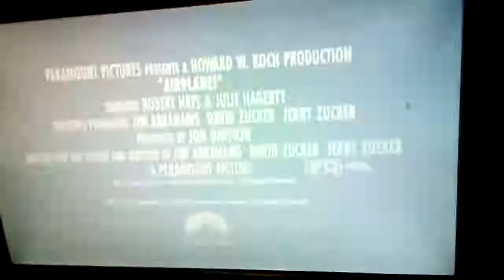Airplane don't call me shirley edition DVD trailer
Hayden brown